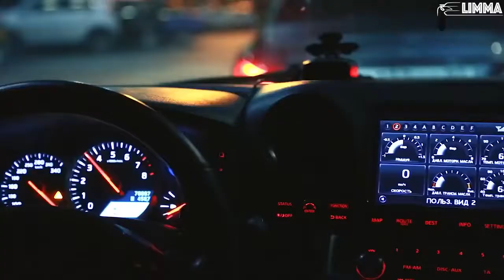Feduk & Allj-Розове Вино(Cover by Diymovocika&Remix by GGMUSSIK,Aponcik)Video by LIMMA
Abonativa
De like nu uitam
Si intram in Topuri